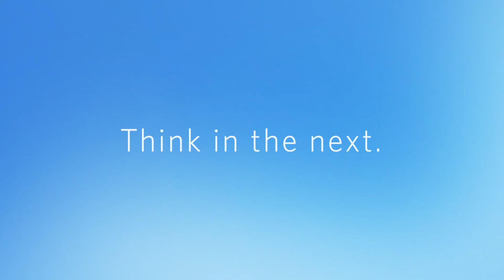The Future of Aerospace Technology and Industry in Greater Los Angeles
UCLA Anderson Forecast in Collaboration with UCLA Samueli Mechanical & Aerospace Engineering Presents

Southern California has played a significant role in shaping the nation’s aviation and aerospace industry. Its beginning dates back to the 1920s when the region served as home base to dozens of airframe and aircraft manufacturers and evolved through World War II as this local industry would eventually grow to become the largest in the world. Though final assembly of aircraft has diminished in the region, the evolving aerospace industry continues to be an important part of the region’s economy. Commercial space, drones, defense products, research and development and sophisticated aerospace components now dominate the local industry. With the innovation we’re witnessing across the space exploration and air technology landscape, the question arises—what is next and how can new opportunities in aerospace technology innovation impact the Los Angeles economy?

Presenters:
Congressman Ted W. Lieu, CA 33rd District, U.S. House of Representatives
Emily A. Carter, Executive Vice Chancellor & Provost, UCLA
Jerry Nickelsburg, Director, UCLA Anderson Forecast
Tim Fisher, Professor/Chair, Mechanical & Aerospace Engineering, UCLA Samueli School of Engineering
Norris Tie, Co-Founder & Chief Executive Officer, Exosonic
Van Espahbodi, Co-Founder & Managing Partner, Starburst